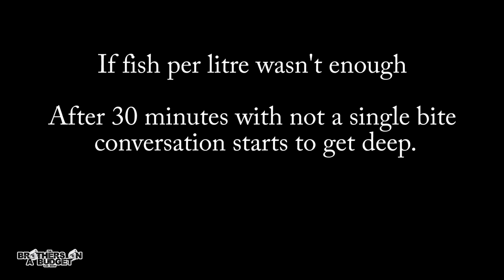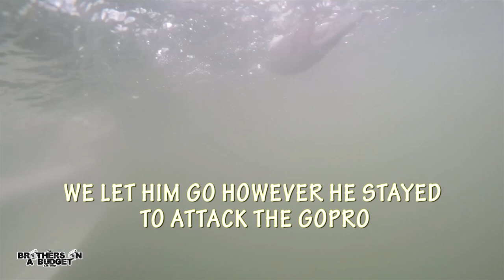Sami Vlogs - Bros Boats & Burgers - Fishing Trip with Jimmy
Today i go out on the boat with a good friend and fellow brother on a budget James Stevenson. Eel Attacks gopro, convo gets deep and much more.

Come along and watch how our day panned out. We had NO IDEA it was Melbourne Cup day.

**Caution Strong frequent bad language**

Check us out on Facebook and Insta Just search "Brothers On A Budget"